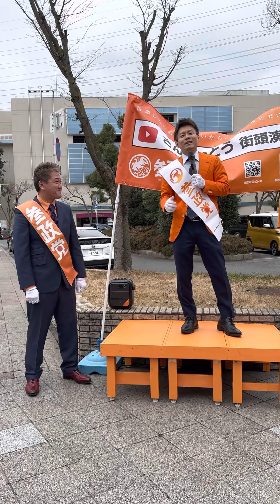【参政党】のぼりたくまさん 京阪古川橋駅前 2023年2月26日